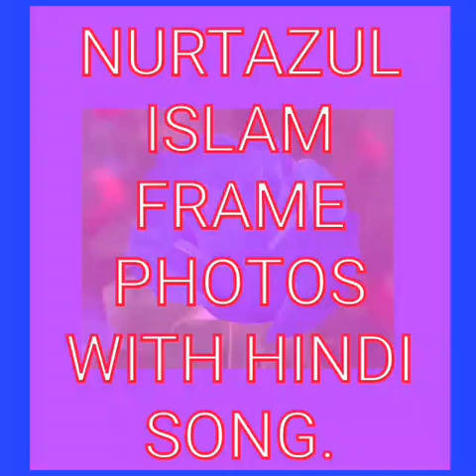NURTAZUL KHAN MODEL PHOTOS WITH HINDI SONG.